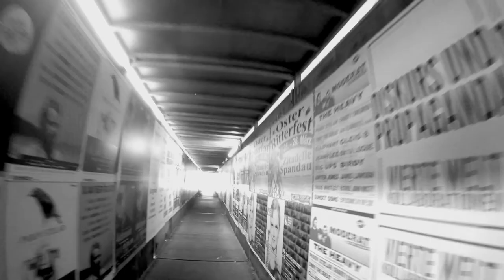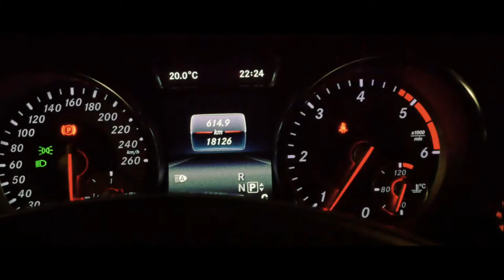Nightmode | GH4 Short Film | Zhiyun Crane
City by night is a mode of darkness and light.

This short film was filmed with a Panasonic GH4 and some various Lumix-lenses. A Zhiyun Crane was used to get the stabilized shots.
Music from Epidemic Sounds (Gavin Luke - Cold War Games)
Location: Gothenburg, Sweden